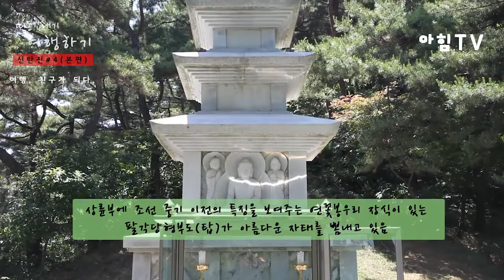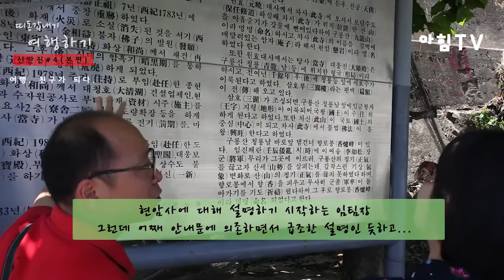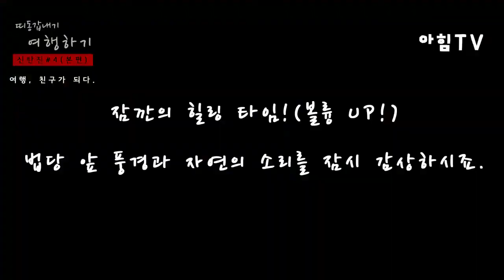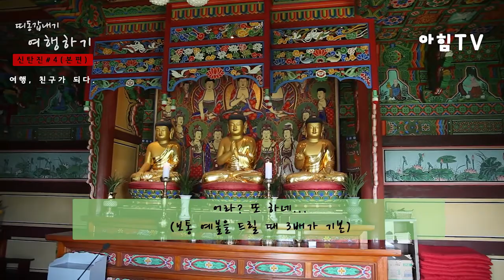0903(일) [띠동갑내기 여행하기] 신탄진편 4부(마지막회)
0903(일) [띠동갑내기 여행하기] 신탄진편 4부(마지막회)

말띠 띠동갑 형제가 한 가지 주제를 가지고 떠나는 대전 여행!

대전에서 상대적으로 소외된 느낌이었던 신탄진에 대한 생각...

그리고 여행을 통해 평생을 함께 할 친구를 얻다!

출연자: 한경수(띠동갑형, 여행작가), 임재근(띠동갑동생, 평화통일교육문화센터 팀장), 박은정(게스트, 은행원)

기획: 대안 미디어 그룹 “아는 것이 힘이다!”

제작: 아힘TV

연출: 정진호(아는것이힘이다 PD)